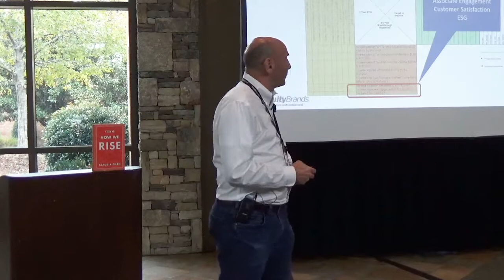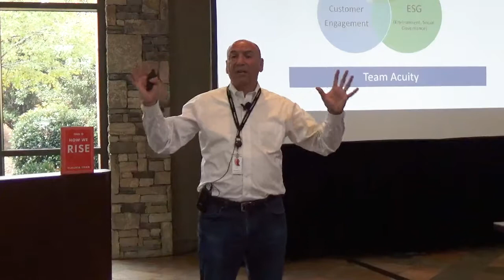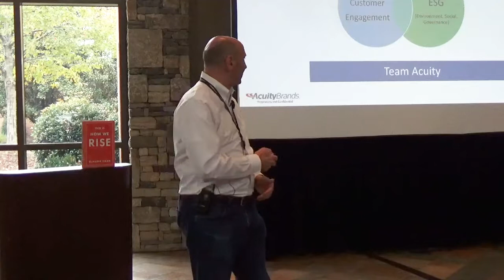Laurent Vernerey at AWE Leadership